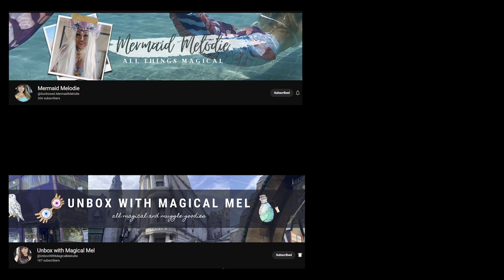Bhagavanth Kesari - Trailer Reaction | Nandamuri Balakrishna | Anil Ravipudi | Sree Leela |Thaman S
Bhagavanth Kesari - Trailer Reaction | Nandamuri Balakrishna | Anil Ravipudi | Kajal | Sree Leela |Thaman S

Please forgive us for the incorrect pronunciation of names in the video.. and let us know what you want us to react on in the comment